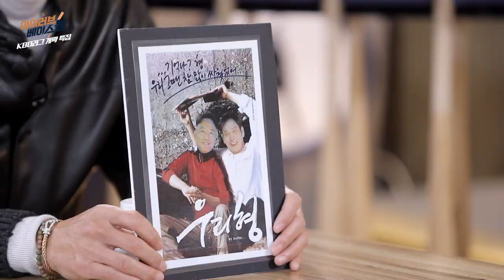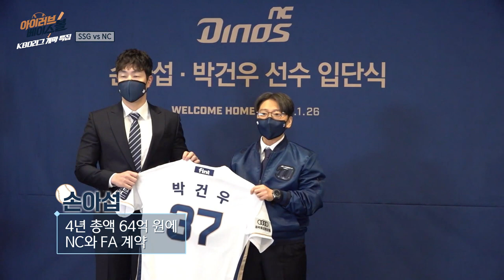크보판 쩐의 전쟁, SSG vs NC[2022 알럽베 개막특집]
크보판 쩐의 전쟁, SSG vs NC